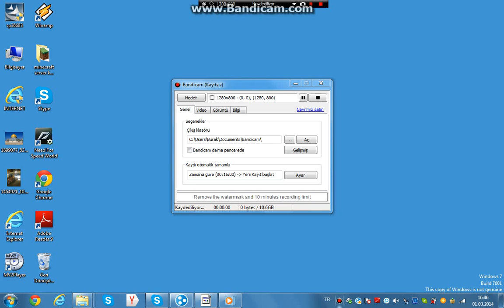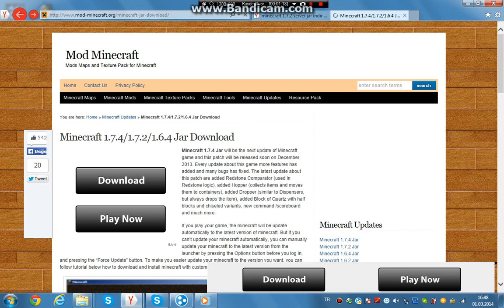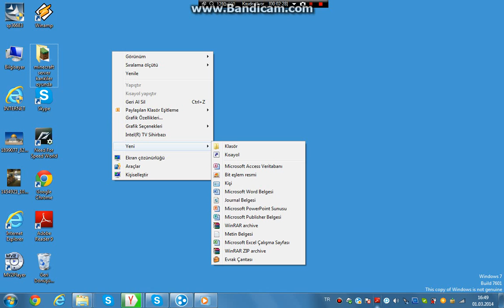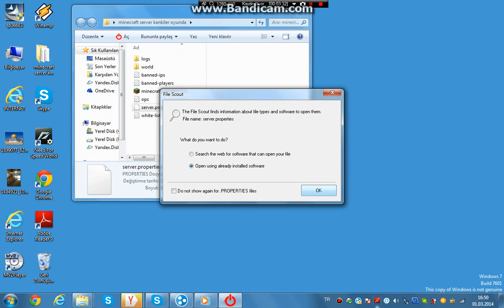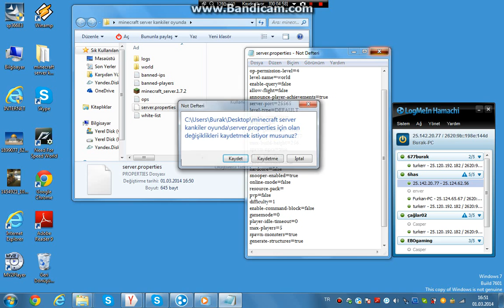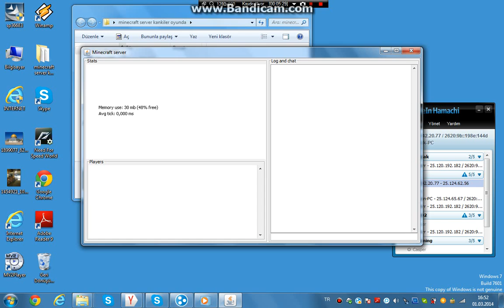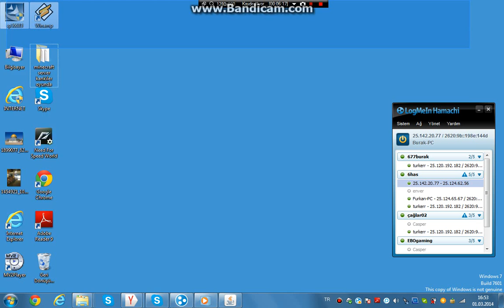Minecraft Server Kurma Ve Serverde Nasıl Hile Açılır? (1.7.2),(1.7.4)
( En Soldakinden Seçin)

Yeni Video Kanalımızda Mevcuttur.